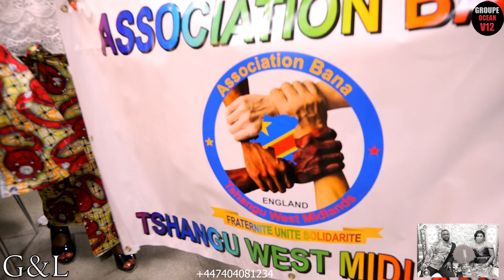GROUPE OCEAN V12 EBALISI. SUKA NA MARIAGE. V12 YE MOKO MC.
Page Facebook: V12_KWANZAMBI
Page Instagram: V12_KWANZAMBI
Page Tiktok: V12_KWANZAMBI